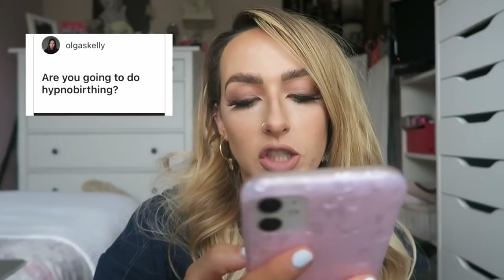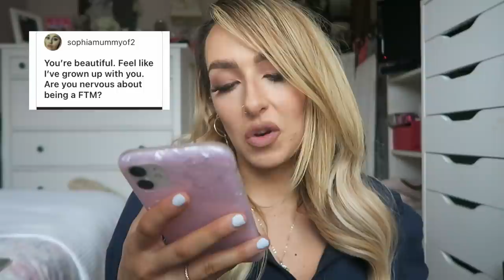VLOG AND TMI Q&A